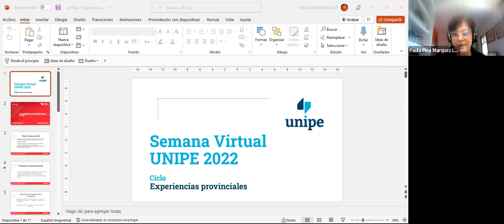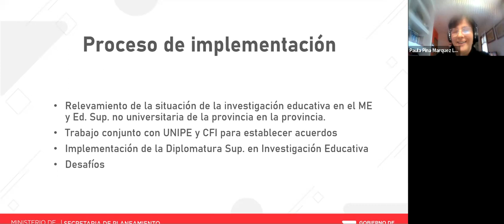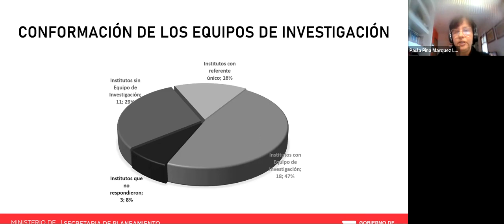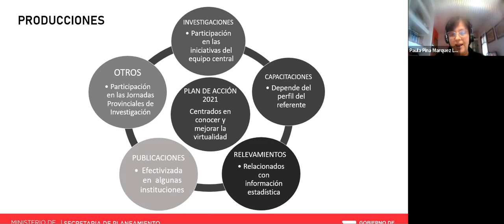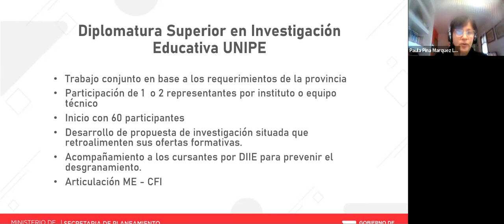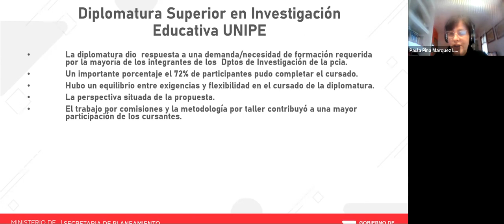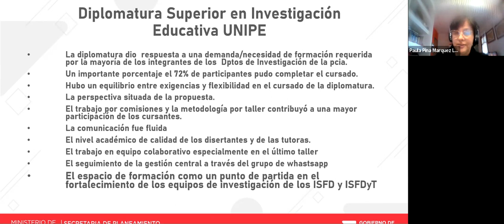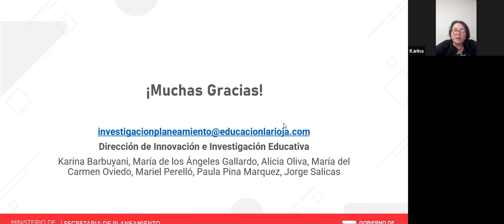302 - La investigación en la Formación Docente. Experiencias en La Rioja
Experiencias provinciales.
Paula Pina Márquez (Ministerio de Educación de la Provincia de La Rioja). Modera: Julia Pasin (UNIPE)